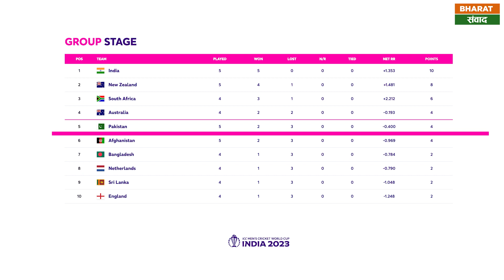World Cup 2023 : अफगानिस्तान ने क्रिकेट वर्ल्ड कप में किया बड़ा उलटफेर पहली बार पाकिस्तान को हराया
भारत की मेजबानी में खेले जा रहे वनडे वर्ल्ड कप 2023 में कल तीसरा बड़ा उलटफेर हुआ। कल चेन्नई के एमए चिदंबरम स्टेडियम में अफगानिस्तान और पाकिस्तान के बीच एक काफी रोमांचक मैच खेला गया, जिसमें अफगान टीम ने 8 विकेट से शानदार जीत दर्ज की।